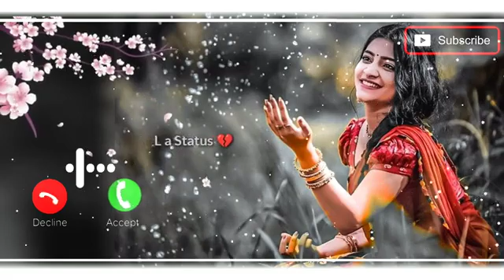Best Ringtone 2021 || Mobile Ringtone || New Hindi Ringtone 2021